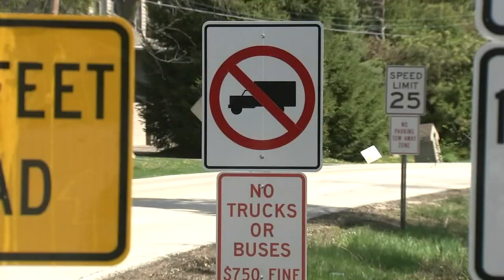Who do people keep hitting the Long Grove covered bridge?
Orange warning flags are posted every few feet, there's 'no trucks or buses' signs and signs showing the low clearance, and yet people keep hitting Long Grove's covered bridge.